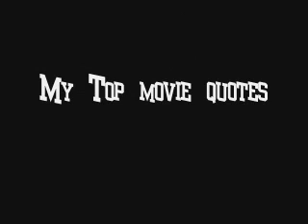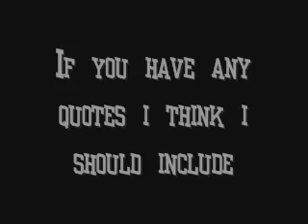MY favourite movie quotes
Taxi Driver.(Robert deniro)
American history IX.(Edward Norton)
Anchorman.(Will Ferrel)
Fight club.(Brad pit)
The shining.(jack nicholson)
Pulp Fiction.(samuel jackson)
Al Pacino.(Scarface)
American Beuty..(Kevin spacey)

These are a few of my favourite quotes from a selection of movies =)

My personal favourite is American beuty, i loved the movie also the story